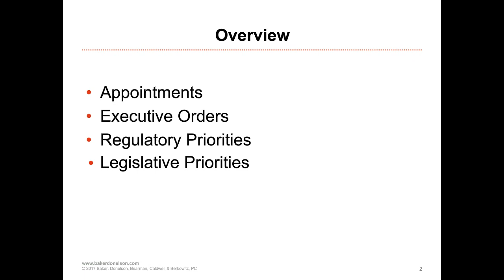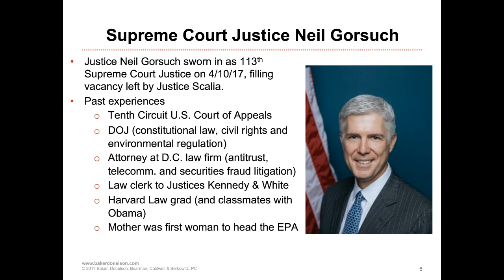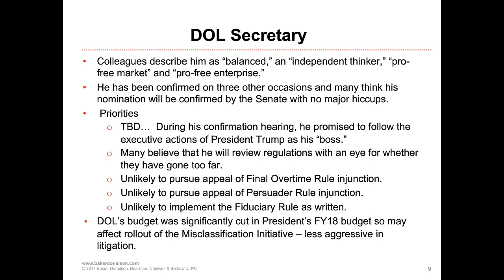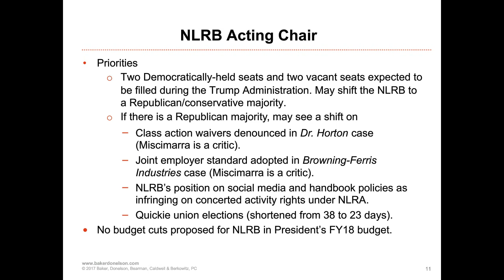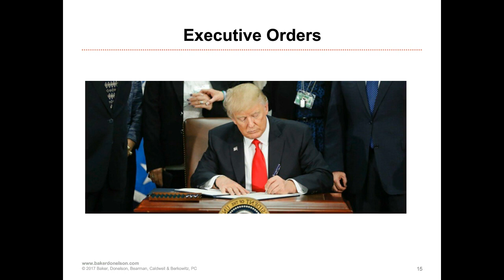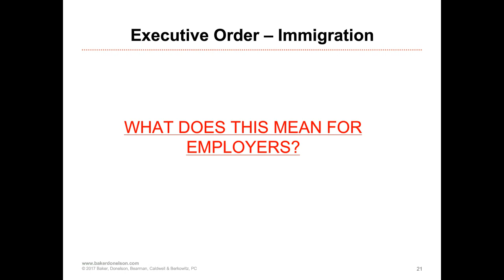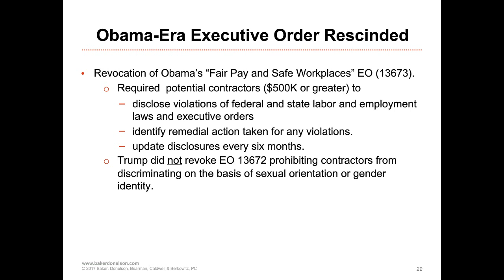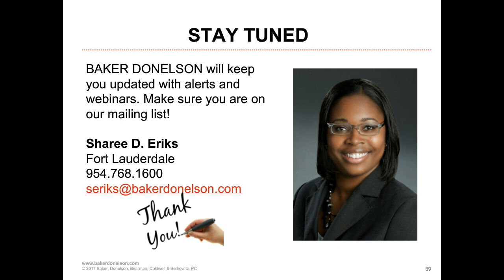L&E and the Presidency – Reviewing the First 100 Days of the Trump Administration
As we near the end of President Trump's first 100 days, we will examine the cabinet and judicial appointments, executive orders and legislative efforts of the Trump Administration with an eye on the issues that may impact your workplace. Among other topics, key points will include:
• Potential changes to the legal and regulatory landscape under President Trump's nominee for Department of Labor Secretary, his appointed acting Chairs of the Equal Employment Opportunity Commission and National Labor Relations Board and the newly confirmed Attorney General and Supreme Court Justice;
• Treatment of employment discrimination claims based on gender identity and sexual orientation;
• Paid maternity leave;
• Health care reform;
• Immigration reform; and
• OSHA regulations.